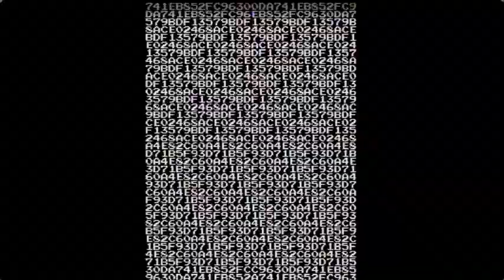Top 5 Favorite Fighting Games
A response to Weekend Game Guy's video of Top 5 Fighting
to leave a response video